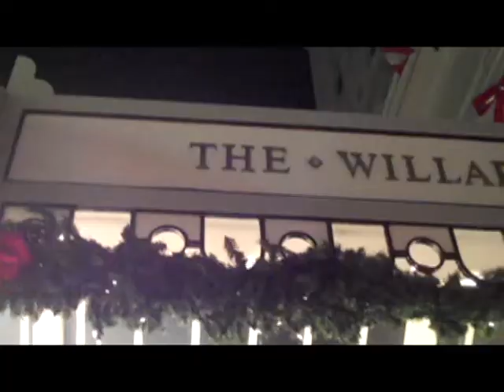Holiday Lobbying at the Willard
Holiday Lobbying at the Willard InteContinental

5:30pm-7:30pm
Willard-Intercontinental Lobby